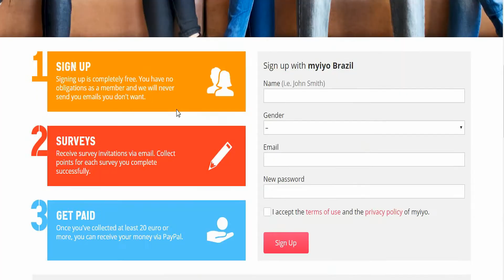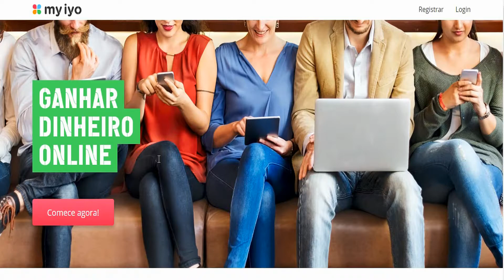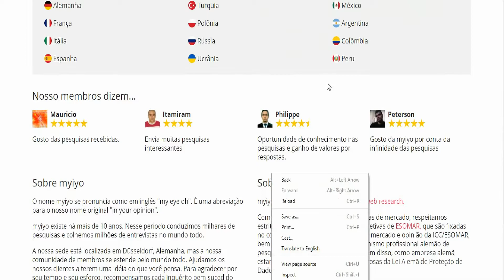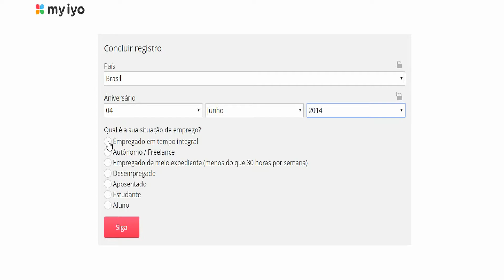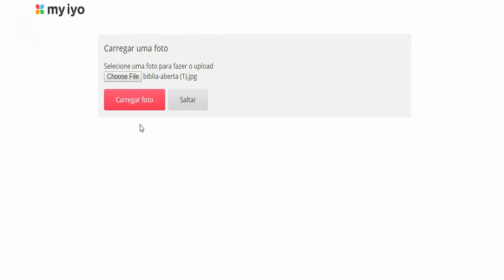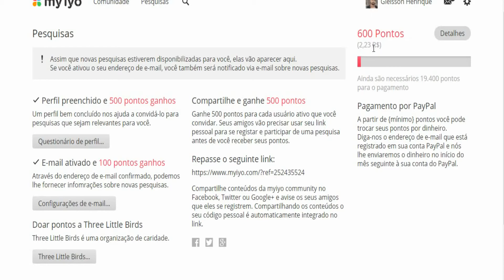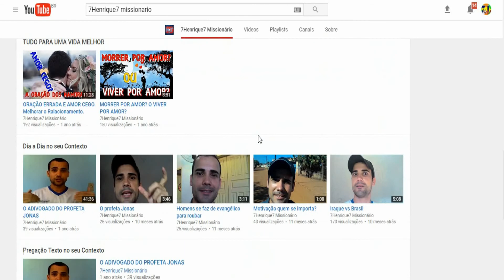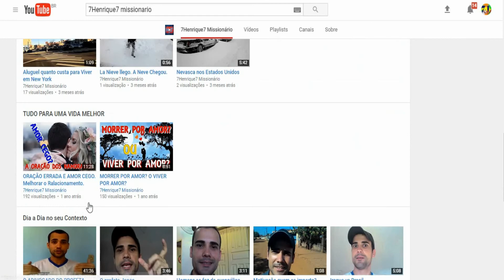Ganhar Dinheiro com Myiyo Ganhe ate 20 Dolares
Ganhar dinheiro com Aplicativo seguindo perfis 0,001R$, sendo seguido 0,15R$, postando 0,05R$ e ganhe 10% dos ganhos dos seus indicados , Encurtado Link CPM 18,00R$ , Postando 0,02R$, Curtidas grupo e paginas 0,01 $ dolares.

COMO GANHAR DINHEIRO ATRAVES DE PESQUISAS MYIYO
myiyo como funciona?